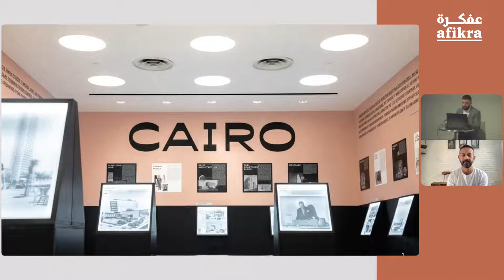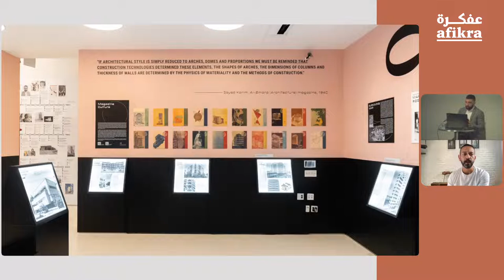Reframing Modernity: the Architectural Renaissance of Cairo | Mohamed Elshahed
Explore "Cairo Modern" with Mohamed Elshahed, a groundbreaking exhibition that casts a spotlight on Egyptian modernist architecture from the 1920s through the 1970s. This pivotal showcase features works by key architects such as Sayed Karim, unveiling a half-century of architectural innovation that challenges and expands our understanding of global modernism. "Cairo Modern" delves into the architectural evolution sparked by Egypt's 1919 Revolution, highlighting how modernism mirrored the ambitions of emerging classes, reshaping notions of class, identity, and modernity through the adoption of modernist homes and apartments. This exhibition runs parallel to Elshahed's "Cairo Since 1900: An Architectural Guide," the first all-encompassing guide to the city's modern buildings, offering a unique insight into Cairo's architectural heritage.

0:00 Overview of Eve M. Troutt Powell's research and contributions
1:10 Foundational knowledge on colonialism and slavery in the Middle East
3:54 Themes from "A Different Shade of Colonialism" on Egypt, Britain, and Sudan
6:33 Impact of slavery on the region's social and cultural landscapes
11:31 Powell's research into personal stories of enslavement and resistance
15:19 Key historical figures like Ali Mubarak Basha and their regional impact
18:26 Geographical and societal contours of slavery in the Nile Valley and Ottoman Empire
22:07 Contributions of Badkir Badri and Selim C. Wilson to understanding slavery and emancipation
27:57 Influences of Huda Sha'rawi and Halide Edib Adivar on feminist movements
35:38 Current research projects and interests of Powell
38:32 Quick Q&A on Powell's methodologies and work
41:46 Audience questions on colonialism, humor in history, and Egypt's influence on Sudan
52:51 Powell's recommended readings on her research themes

Mohamed Elshahed is a renowned curator and architectural historian, specializing in modern Egyptian architecture. His work, including the pivotal exhibition "Cairo Modern" and the publication of "Cairo Since 1900," positions him at the forefront of efforts to recognize and preserve Egypt’s rich architectural heritage. Through his research and exhibitions, Elshahed contributes to a broader understanding and appreciation of Cairo’s urban and architectural evolution.